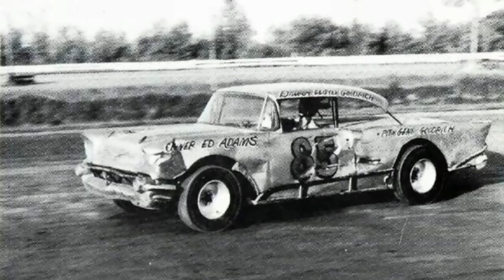Even More Old School Stock Cars Vol. 3!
Due to the popularity of my previous stock car videos, here's yet another installment of classic old school stock cars!!